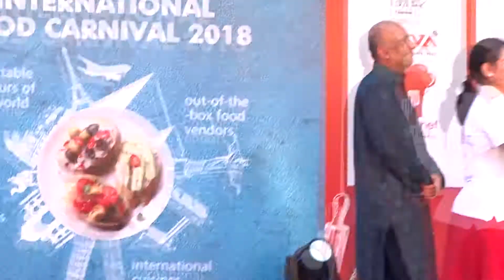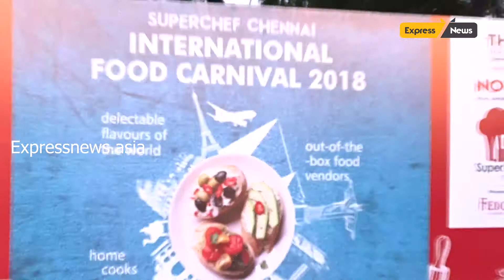SUPERCHEF CHENNAI INTERNATIONAL FOOD CARNIVAL 2018